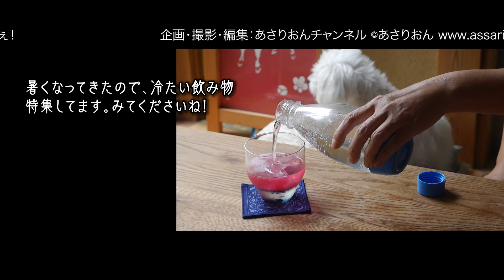夏の元気回復にしそジュース 〜 赤紫蘇ジュースの作り方〜 ソーダストリームで炭酸割り！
ルビー色が鮮やかな赤紫蘇ジュース…。赤紫蘇がでまわる時、年に一度のお楽しみです！夏休み、テレワーク、夏の飲み物のバリエーションが欲しい！と思われてる方、思われてない方にも、とってもおすすめの飲み物を紹介します。ちゃんとしたメーカーで作ったのと思うほどの爽やかなルビー色なのに、植物が持つ自然の赤色…。美味しくて、酢が入ってるから、すっきり元気が回復、保存ができて、コストも安い…。初夏の赤紫蘇が出回ってる時に作れば、一夏楽しめる、飲み物です。冷蔵庫で長期保存も可能です。合わせてちょこっとソーダストリームを紹介…。そちらもお楽しみくださいね。

※元気回復は個人の感想です。でも、我が家では疲れたなと思う時に飲んでいます。

〜〜〜チャプター〜〜〜
00:00　オープニング
00:28　赤紫蘇ジュースとは
02:20　赤紫蘇ジュースエキスの作り方
09:42　空き瓶で保存
13:45　ソーダストリームの炭酸で割ります
15:37　エンディング

◆◆◆　印刷用レシピはあさりおんへ　◆◆◆
2014年からWebマガジン“あさりおん”で紹介しています。印刷用レシピもあります。ご利用くださいね。

我が家が買ったソーダストリームと同等機種はこちら！電気も使わないので、お得です！
小さなボトルのロゴが変わってるみたい！

ソーダストリーム スピリット スターターキット (未発売ブランドロゴボトル付)

◆◆◆　参考にしている映像の紹介です　◆◆◆
世界一の再生回数記録を持つ料理チャンネルのJunsKitchen。到底遠い存在と思いつつも、目指しているユーチューブチャンネルです。目指していたからか、落ち着いた雰囲気は少し近づいてきたかなぁ？と思いますが、いかがでしょう？　ま、思い込みなんですけどね…。
まるも猫ちゃんのように、自然の演技が上手になってきました…。

★★★チャンネルあさりおんの登録をお願いします★★★
色々なお料理レシピも紹介のwebマガジン“あさりおん”
そのYouTube版。メダカや金魚をはじめ、我が家の庭の動植物を
いろいろ撮影したりしてます。新作を続々アップの予定。

ルビー色が鮮やか！夏の元気回復“赤紫蘇ジュース”の作り方＆ソーダストリームはお得です